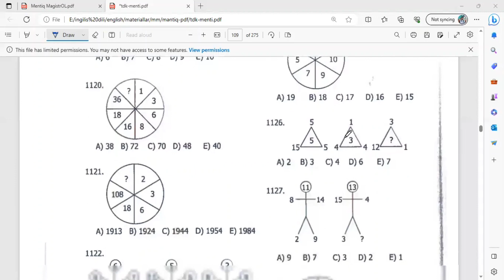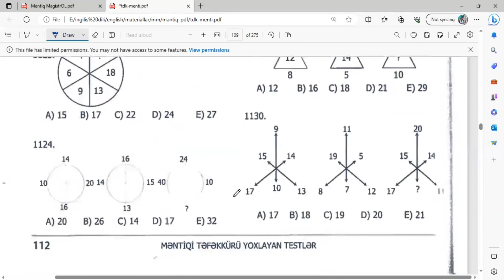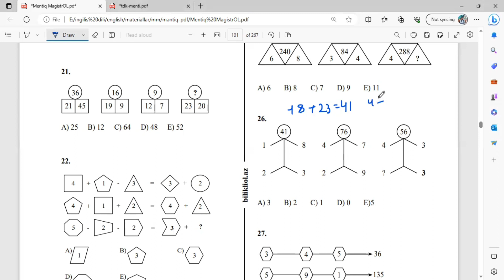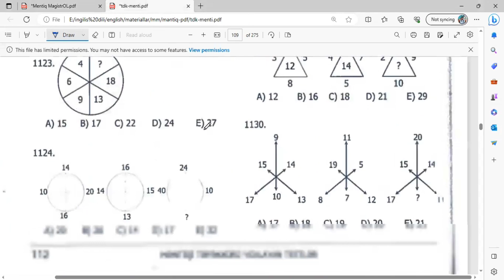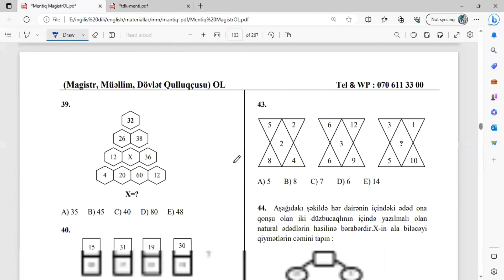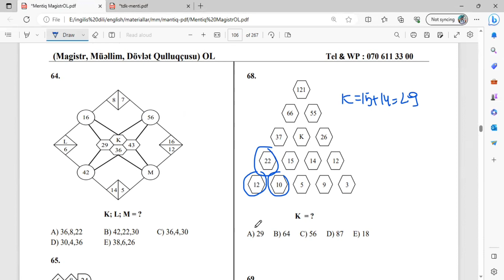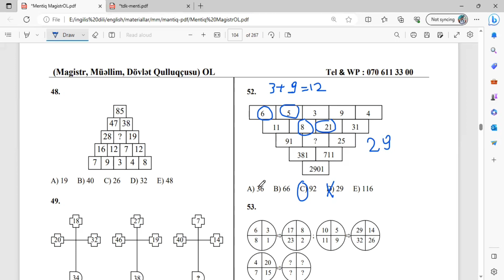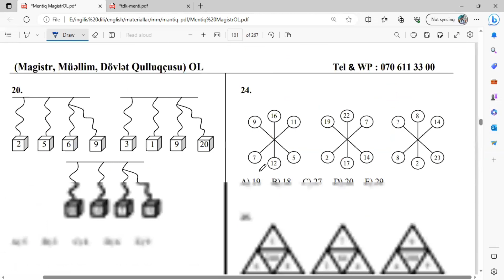Rebuslar Hissə 1 | Məntiq | Leyla Məmmədli